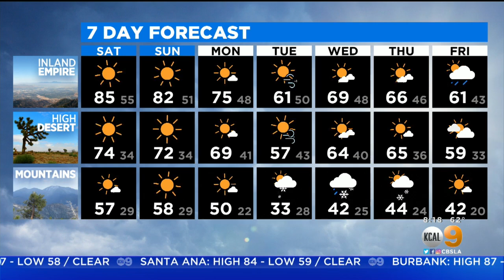Alex Biston's Weather Forecast (Jan 16)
Temperatures cooling down again through the end of the week